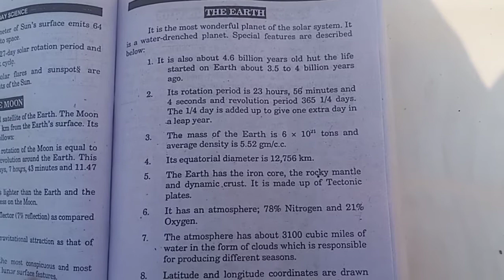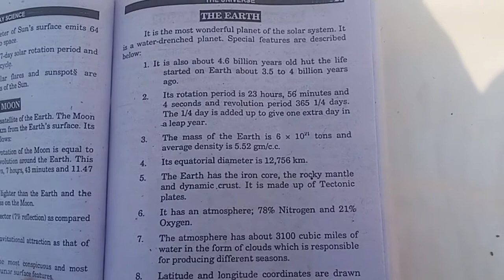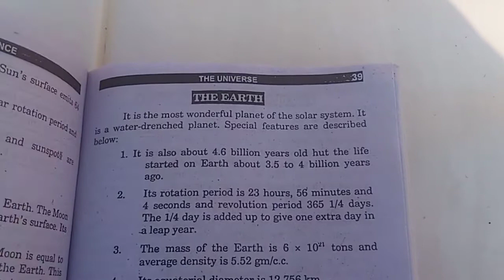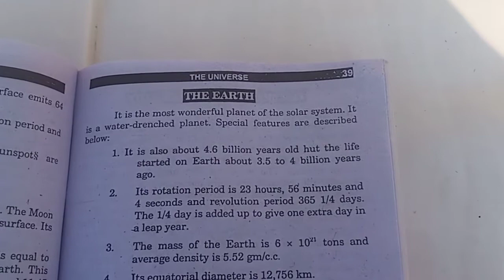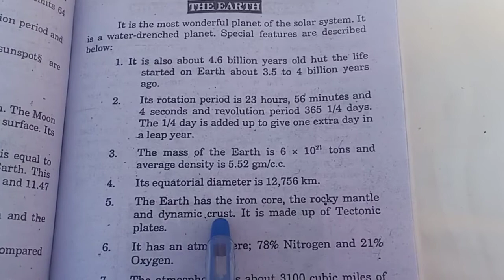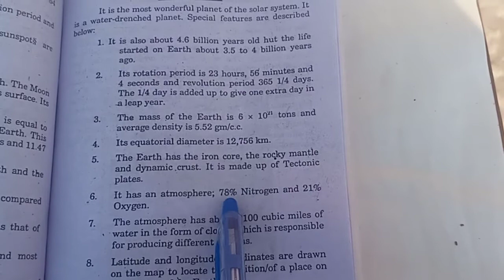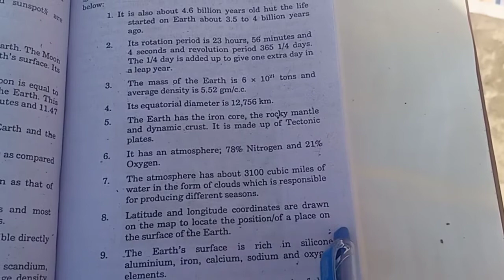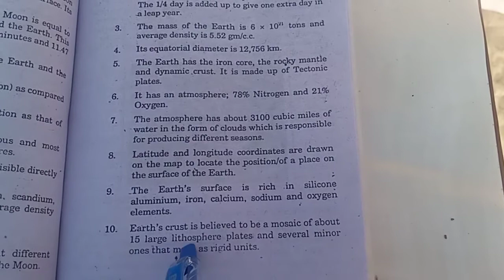ADP Everyday science " The Earth" lecture 9